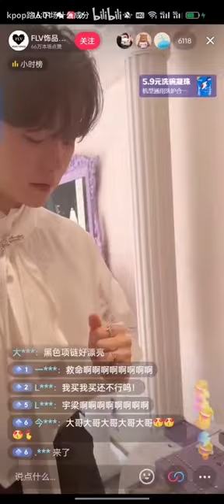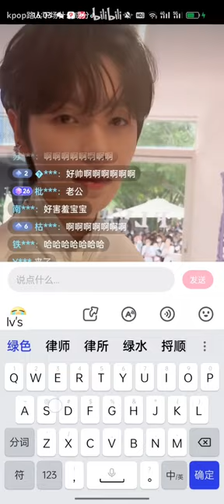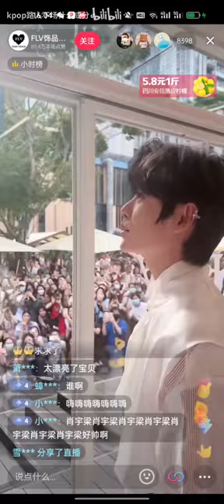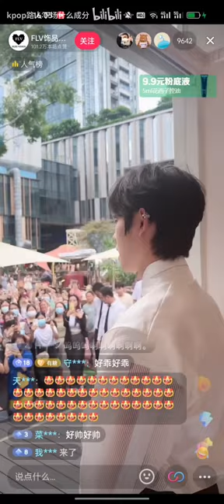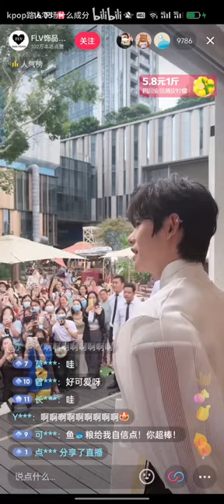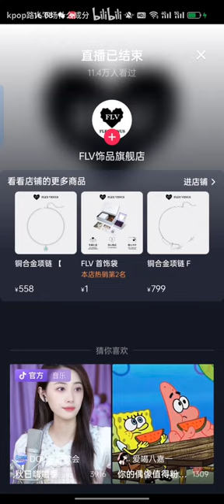肖宇梁 || Livestream nhãn hàng FLV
Huhu nay Cá đẹp trai quá, như một chàng vương tử luôn